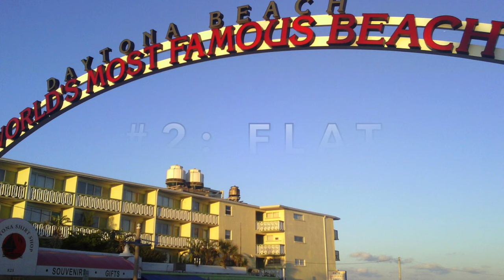TOP 10 Reasons why DAYTONA BEACH, FLORIDA is the WORST city in the US!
Don’t move to Daytona Beach, Florida. Seriously. Let us tell you why.. In this series we tell you the WORST places to live in the United States. Our TOP 10 Lists tell you where NOT to move and why we think you should avoid it.

Daytona Beach is a city on Florida’s Atlantic coast. It’s known for Daytona International Speedway, which hosts February’s iconic Daytona 500 NASCAR race. The beach has hard-packed sand where driving is permitted in designated areas. Near the boardwalk’s rides and arcades, Daytona Beach Bandshell stages free summer concerts. Steps from the beach, Daytona Lagoon water park offers go-karts, laser tag and waterslides.

DAYTONA FLORIDA TOP10 I don’t know if you need to hear this, but

These lists are not intended to be used for making life changing decisions. They are just another look at the city. I present both good and bad points of view on this channel. I don’t just make videos that are negative. There are positive videos on the channel too, check them out. They are made from statistical sources made available by government agencies as well as first hand resident experiences. If you are happy living here, I am happy for you. No need to send me death threats.